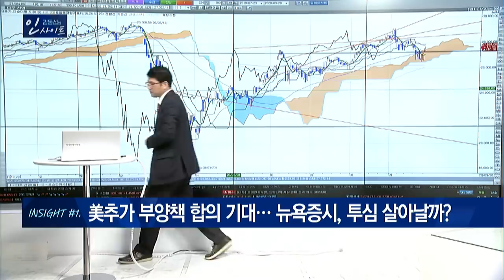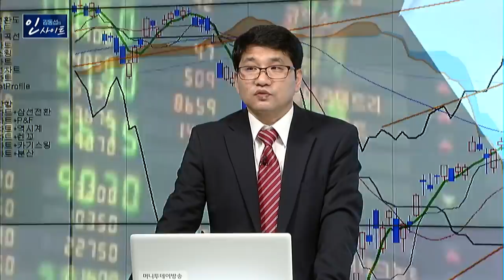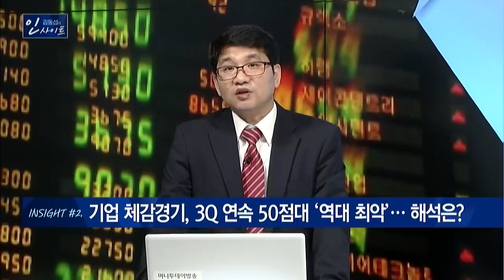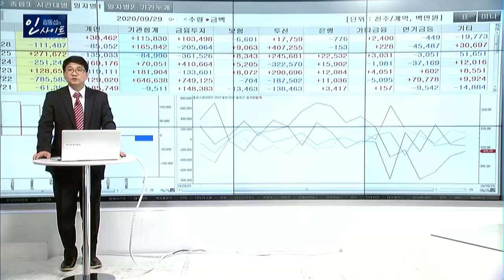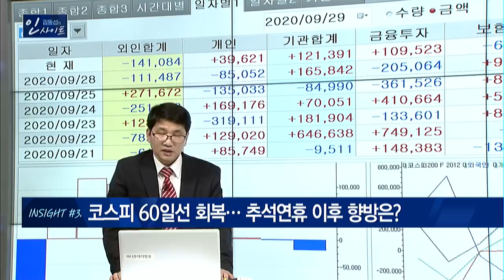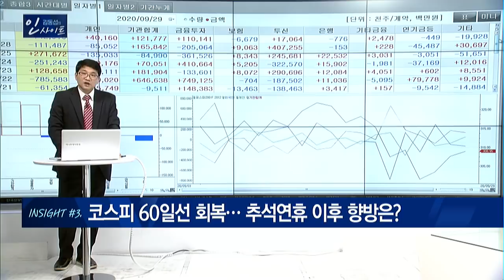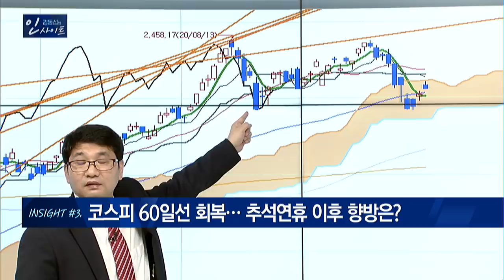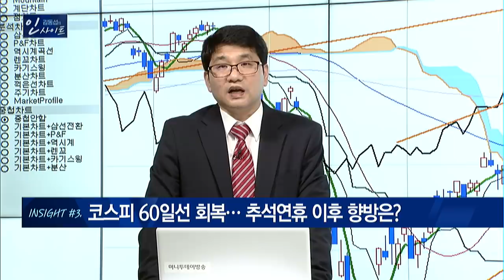[김동섭의 인사이트] 美추가 부양책 합의 기대… 뉴욕증시, 투심 살아날까? / 머니투데이방송 (증시, 증권)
카카오톡에서 [MTN W 김동섭] 검색

09/29 시장공감 10

INSIGHT #1. 美 5차 추가부양책 합의 기대 ↑
INSIGHT #2. 기업 체감경기, 3Q 연속 50점대
INSIGHT #3. 코스피 60일선 회복…추석연휴 이후 향방은?